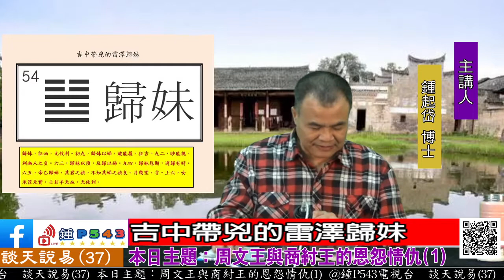談天說易第37單元-周文王與商紂王的恩怨情仇(1)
吉中帶兇的雷澤歸妹
周文王與商紂的恩怨情仇